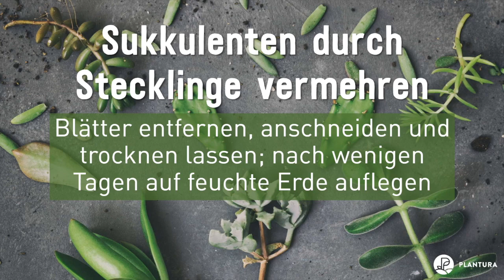Sukkulenten vermehren: Stecklinge, Ableger & Teilung (Anleitung)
Sukkulenten sind die idealen Pflanzen, wenn man den Pflegeaufwand gering halten und trotzdem Haus oder Garten verschönern möchte. Zum Glück kannst du die pflegeleichten Sukkulenten problemlos vermehren. Die verschiedenen Methoden von der Vermehrung durch Teilung bis zu Ablegern stellen wir in diesem Video vor.

🛒 In unserem Plantura Online-Shop findest du alles, was deine Pflanzen glücklich macht

🌿 Folge Plantura für noch mehr Pflanzenwissen auch auf unseren anderen Social Media Kanälen:

💡 Mit unserer Plantura App hast du die besten Pflanzen-Tipps immer griffbereit und kannst mit unserem Pflanzenscanner in nur einem Klick unbekannte Gewächse bestimmen:

📧 Oder melde dich hier zur Plantura Garten-Post an und erhalte in regelmäßigen Abständen spannende Tipps in dein E-Mail Postfach: